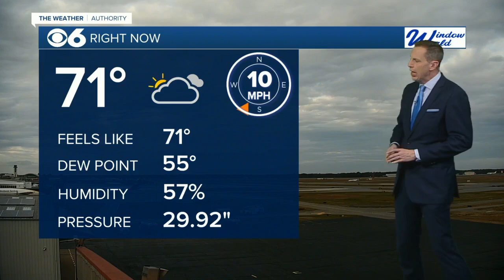Fire Weather Watch in effect for parts of Virginia